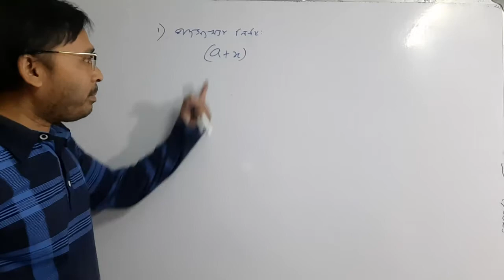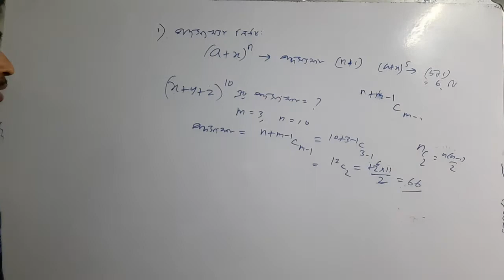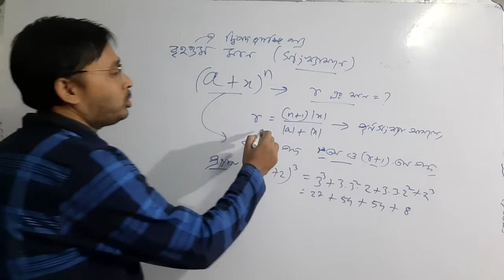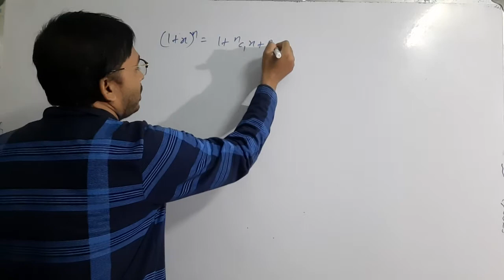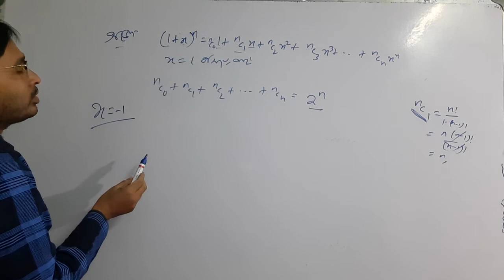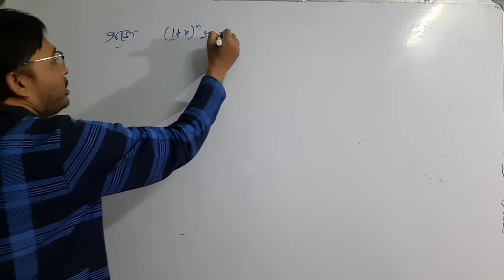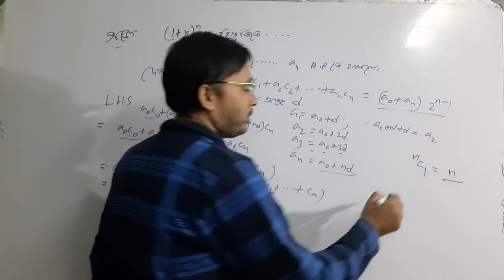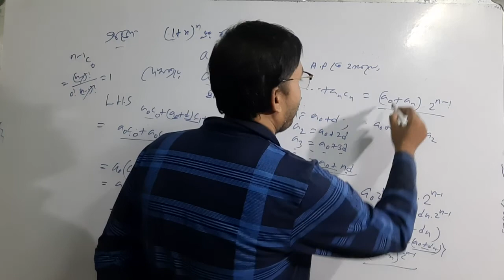BINOMIAL THEOREM CLASS 11 BESIC CONCEPT PART 2 IN BENGALI BY MANIR SIR